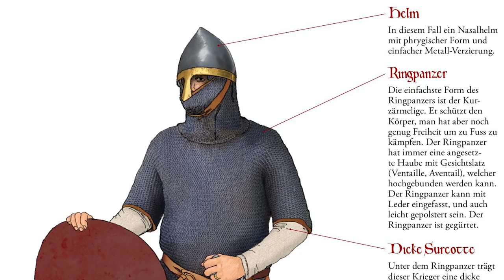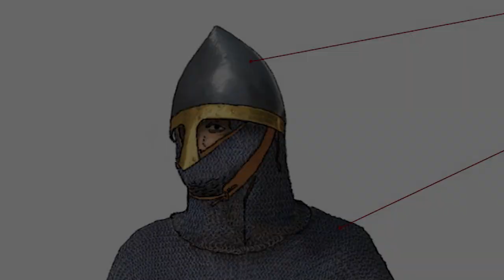ARMADURAS MEDIEVALES 2: EL YELMO CONICO O NASAL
El casco del primer milenio después de Cristo, se puso de moda por su versatilidad y facilidad de producción, sobre todo en Europa Occidental fue el equipo normativo.

Si queréis que hable de algún elemento o pieza de armadura determinado o si pensáis que algún dato no es del todo correcto indicadlo en los comentarios o enviadme un email a